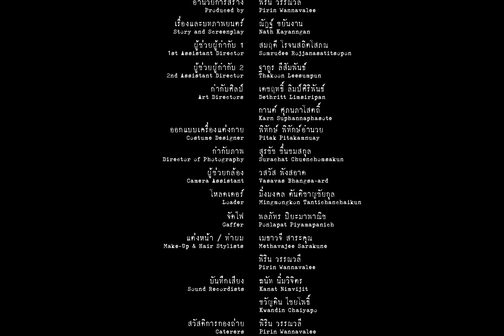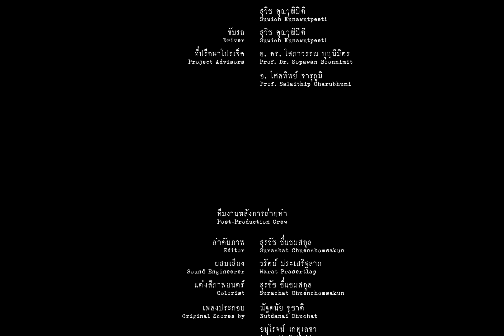Red Wish Remastered - กางจอ 23 หามรุ่งหามค่ำ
รีมาสเตอร์ของภาพยนตร์ธีสิสคณะนิเทศจุฬาลงกรณ์มหาวิทยาลัย สาขาภาพยนตร์และภาพนิ่ง 2559
เขียนบท และ กำกับโดย ณัฏฐ์ ขยันงาน (ตูมตาม)
Plot Summary: หยิน เก๋และไอซ์ เดินทางไปขอพรความรักที่ ”ขบวนแดง” ขบวนรถไฟร้างที่ถูกบอกต่อกันมาอย่างลับๆว่าสิ่งที่อาศัยอยู่ในขบวนแดงมักจะตอบสนองต่อทุกความปรารถนาเสมอ